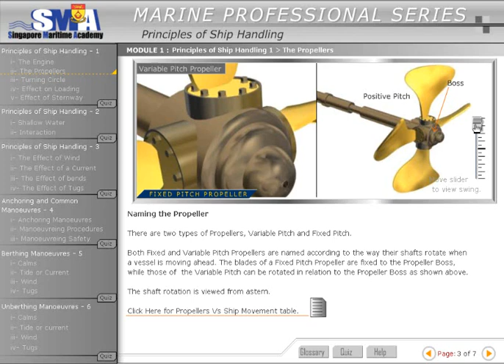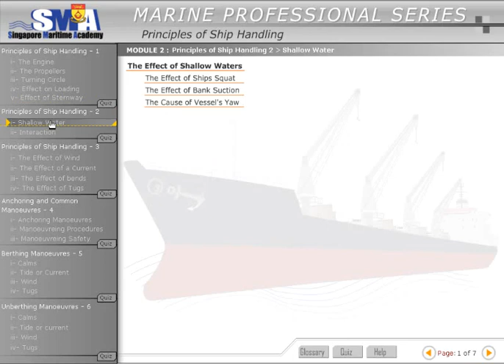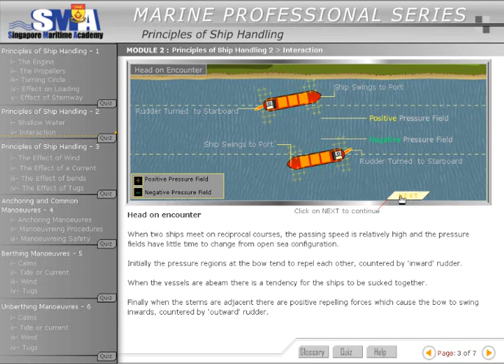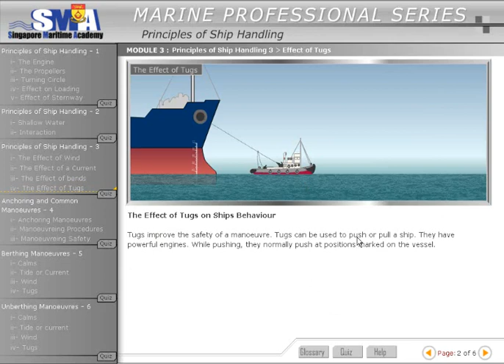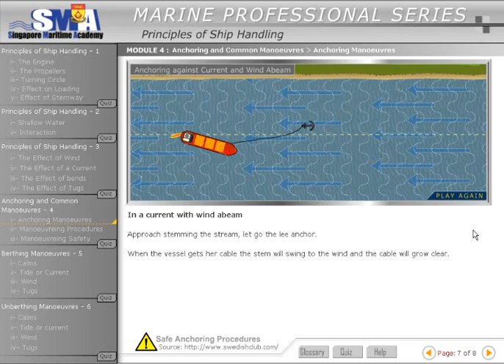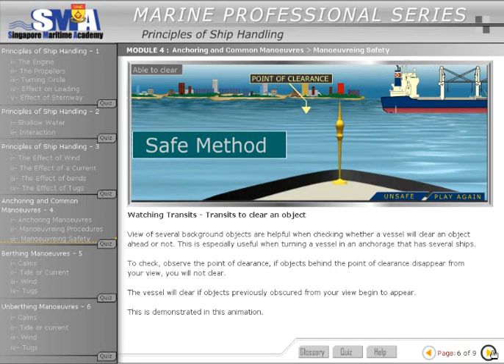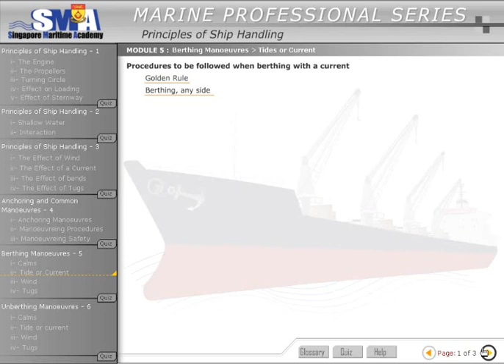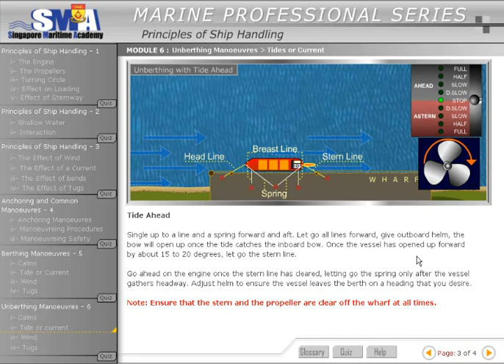Ship handling - Complete guide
Principles of Ship Handling

Ship Handling and Maneuvering is defined as the art of proper control of a ship while underway, especially in harbours, around docks and piers. It is one of the skills that any ship handler finds very satisfying when well accomplished. The most basic thing to be understood in ship handling is to know and anticipate how a ship behaves under all circumstances and what orders should be given in order to make the ship behave and move exactly the way you want her to. The difference between the ships’ heading and the actual direction of movement of the ship should also be constantly attended to as this is essentially important at slow speeds and when there are wind and current.

Three basic ship motions:
1. Longitudinal motion (forward or astern).
2. Lateral motion (sideways).
3. Rotational or turning motion.

Vessels also have other behaviors worth noting when her maneuvering equipment is in operation. Depending on the type of propeller, a ship with a single propeller when run ahead from stop cants to either port or starboard; when to put astern from stop the stern cants at a fast rate to port or starboard. When a ship has headway and the rudder is put over to one side, the bow turns to the same side where the rudder is turned. Thrusters, on the other hand, move the vessel’s end sideways. Thrusters, depending on its design increase its effectiveness as the vessel slows down.

Factors and forces that commonly constitute a change in a vessel’s behavior while being maneuvered:

External Factors/forces:

Tide.
A sudden change in wind velocity and direction (gust).
Set and drift.
The proximity of other vessels.
The depth of harbours.
Related Article:   The Pivot Point
Internal Factors/forces under the control of the Shiphandler:

Engine power.
Speed.
Effect of the type of propeller.
Rudder movement and type.
Thrusters.
Anchors and mooring lines.
Tugboats.
Effects of external forces:
The effects of external forces may become advantageous or disadvantageous to the ship handler. It is best that these effects are foreseen beforehand so that necessary steps to counter or make use of them during the maneuver are made. As some experts put it; “ the art of ship handling involves the effective use of the forces under one’s control to overcome the effects of external forces”.
Among the external forces, the effects of the wind and current are the most important. These forces greatly affect the movement of the ship. When there is wind blowing on one side of a high sided ship moving ahead, she will not move along the line of the intended course line but rather drift towards the lee side of the ship. Likewise, if a current is acting on one side of a ship, she will behave in the same manner, that is, she will be moving diagonally in the direction where the current is setting although her heading is on the course steered. To attain the desired track we make allowance for set to compensate for a current and allowance for leeway to compensate for the wind. Always bear in mind that currents affect ships more than the wind and allowances made to compensate for these factors are called set because generally it is not possible to separate the difference. If a ship steers a course of 270 degrees, and the current is setting north, she will deviate considerably towards the north from the course line. The angular difference between the ship’s heading and the course made good is called the drift angle.ship handling,ship docking,shipping,sailing,marine animation,cruise ship,marine,merchant navy,maritime explaination,casual navigation,casual navigator,twin screw,bow thruster